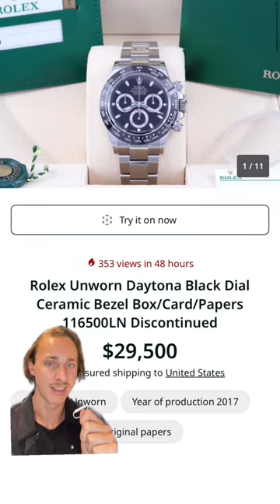Watches at F1 Miami Grand Prix 🏎️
From Rolex to Richard Mille, these are the watches spotted at F1 Miami Grand Prix.